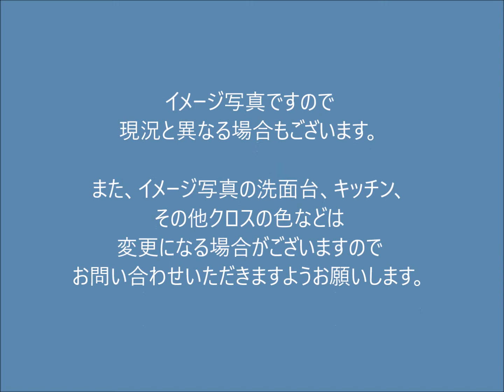テラス西原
西原商店街・幡ヶ谷商店街も近く、買い物等便利です！
平成28年3月末 大規模修繕工事実施予定
各種防水工事
玄関ドア交換工事
外壁塗装工事
鉄部塗装工事
下地補修工事
駐輪場新設工事